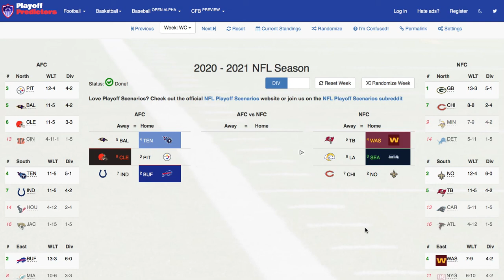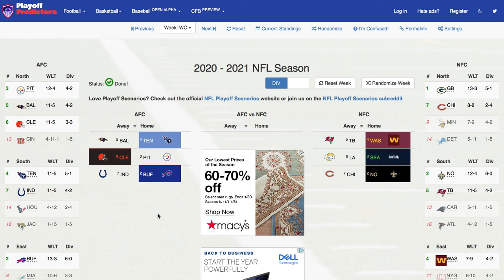NFL: Week Wild Card Predictions